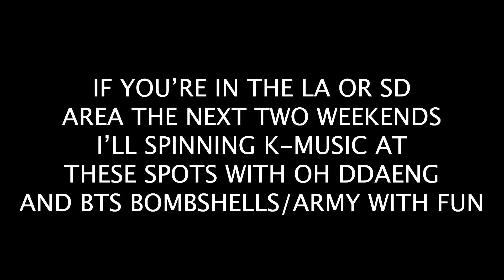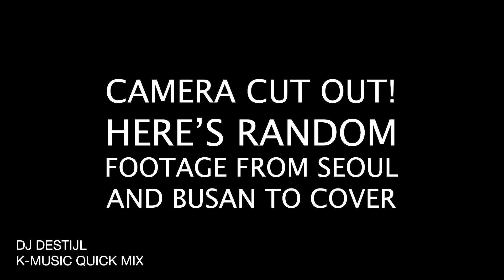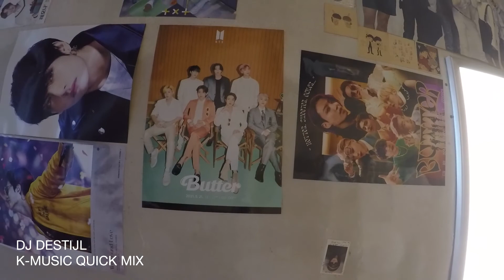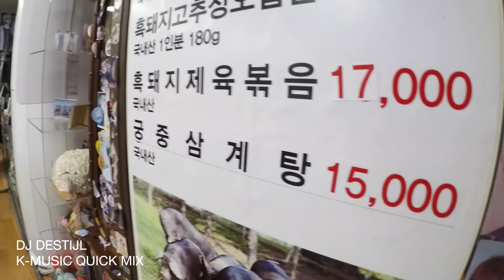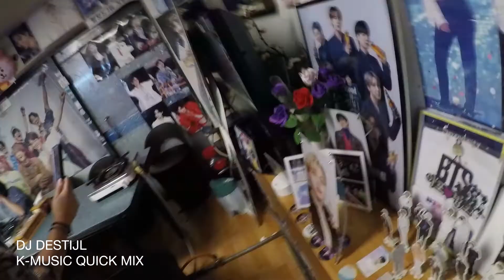DJ DESTIJL - K MUSIC QUICK MIX VOL.001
Not a vlog! A LIVE K-Music quick mix for everyone out there into K-pop/R&B/rap/etc!!! All you BTS Army, BLINKS and K-Music lovers tune into this live mix! Everything from Jay Park to BTS to BLACKPINK to Ateez to NCT 127 to well you catch my drift yeah?.

Chapters:
0:00 Introduction
0:22 Martini Blue - DPR LIVE
2:07 Siren - Homies
3:55 RUN IT (Feat. 우원재 Woo Won Jae & 제시 Jessi) (Prod. by GRAY) 박재범 - Jay Park
5:40 Feng Shui (Prod. By Cha Cha Malone) 박재범 - Jay Park
7:05 Upside Down(뒤집어버려) - Jay Park(박재범), Simon Dominic(사이먼 도미닉), Loco(로꼬), GRAY(그레이)
8:50 Crash Landing - NCT 127
10:25 Good to Me - SEVENTEEN
12:05 party (SHUT DOWN) (Feat. 크러쉬 Crush) - 식케이 Sik-K
13:30 Christmas EveL - Stray Kids
15:10 거미줄 VENOM - Stray Kids
17:40 I'm The One (HEAT-TOPPING ver.) - ATEEZ
20:20 대취타 Daechwita - Agust D
23:05 The Leaders - ATEEZ
25:20 Late Night - Loco(로꼬), GRAY
26:40 Easy - Stray Kids
28:20 HIT YA! - Lapillus(라필루스)
30:10 Rude Boy - MAMAMOO
32:05 Beg For Me - Red Velvet